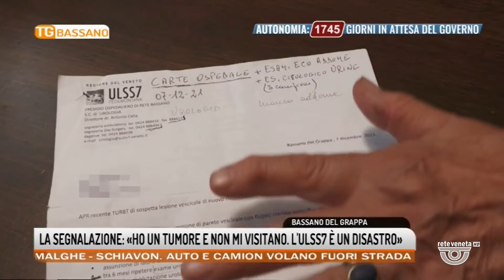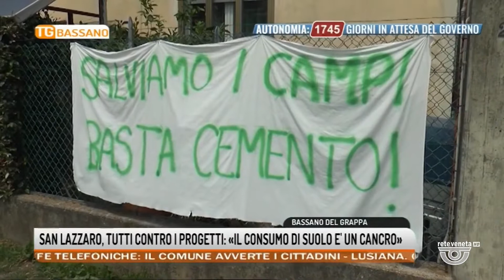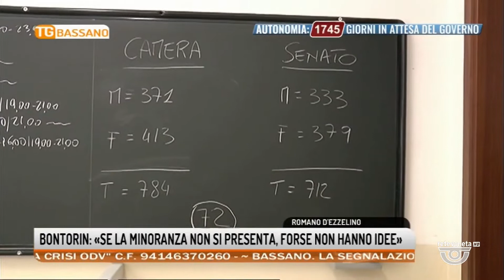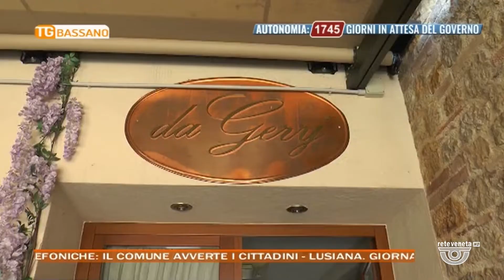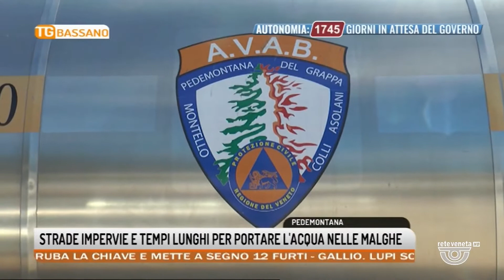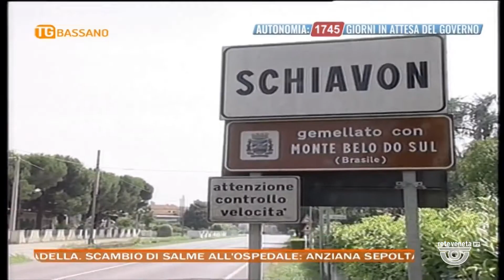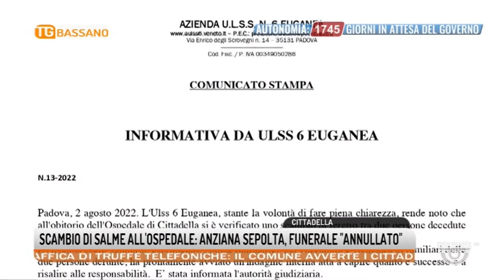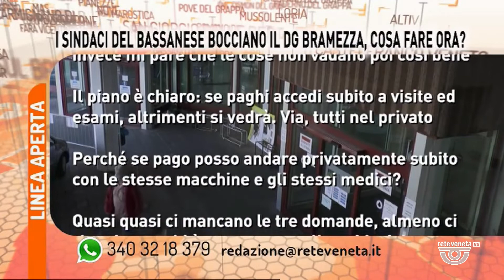TG BASSANO Edizione completa | 02/08/2022